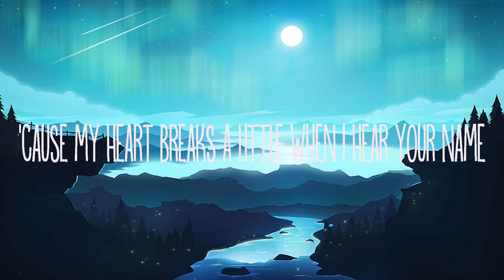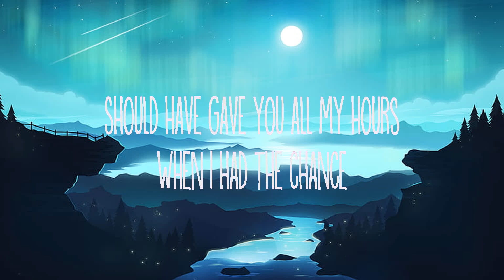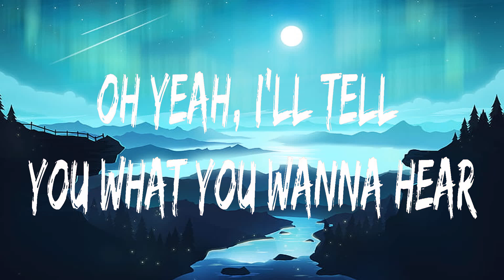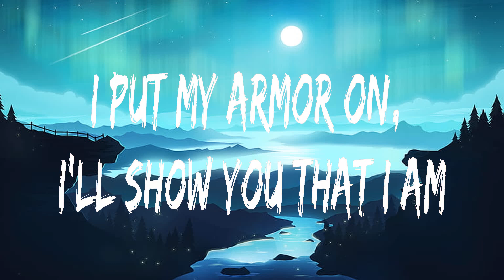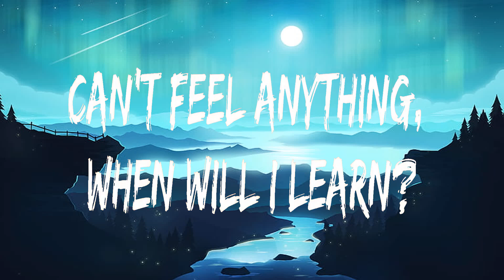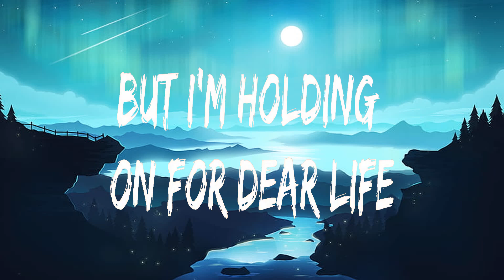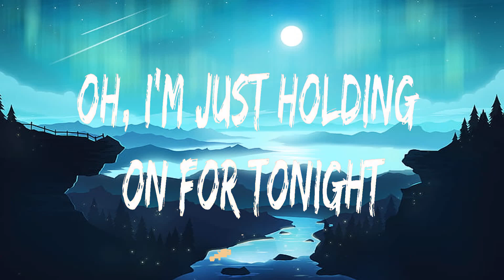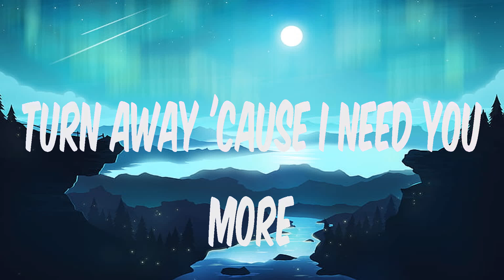Bruno Mars ~ When I Was Your Man # lyrics # Sia, Rihanna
1. Bruno Mars - When I Was Your Man
2. Sia - Unstoppable
3. Sia - Chandelier
4. Rihanna - We Found Love